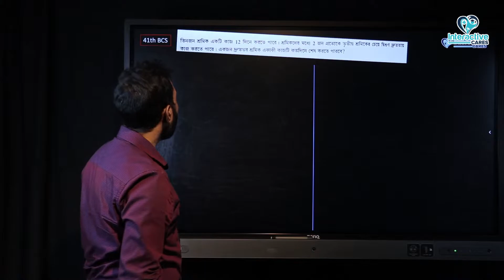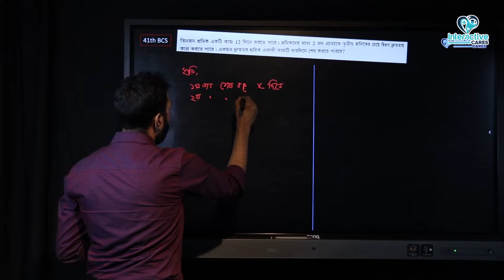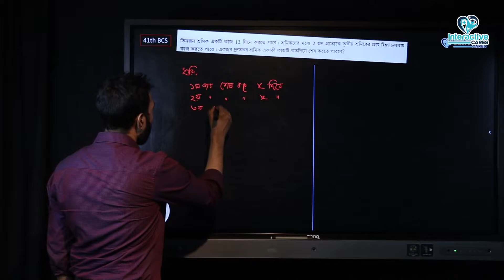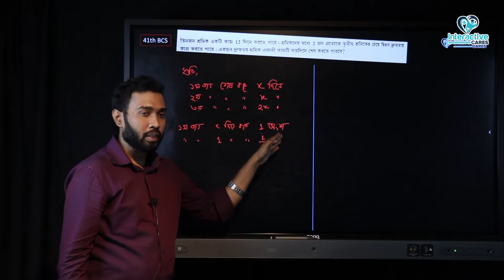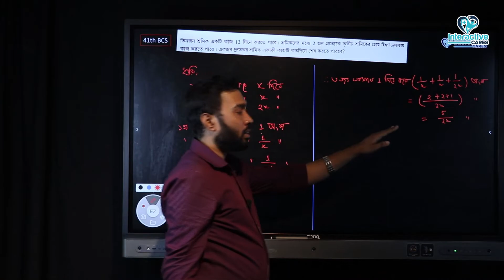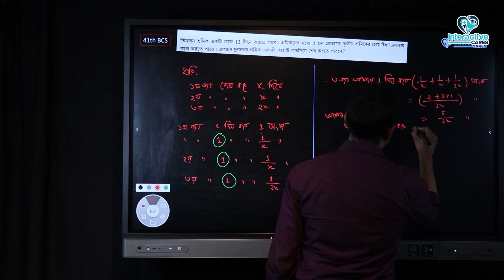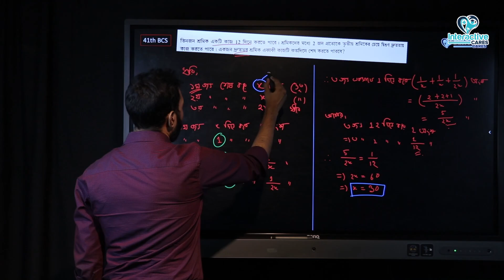পাটিগণিতীয় সরলীকরণ, ঐকিক নিয়ম, গড় পার্ট ০১ | বিসিএস ম্যাথ রিটেন প্রস্তুতি | BCS Math Written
পিতাপুত্রের বয়স নিয়ে কোনো ঝামেলা কিংবা সেই চিরচেনা ১০ জন লোক একটি কাজ ৫ দিনে করতে পারলে, ৫ জন লোক সেই একই কাজ কয়দিন করতে পারবে? বা নল-চৌবাচ্চার সেই সমস্যা- ছোটবেলার সেই সব গণিতের সমস্যা আবার সমাধান করা লাগবে বিসিএস এর ম্যাথ রিটেন অংশে।

আপনাদের সামনে ইন্টারেক্টিভ কেয়ারস নিয়ে এলো বিসিএস ম্যাথ রিটেন কোর্স। এই কোর্সে একসাথে আমরা জানবো বিসিএস ম্যাথ রিটেন এর সম্পূর্ণ সিলেবাস। কোন কোন টপিক আছে, কি ভাবে কী পড়তে হবে না হবে, কিভাবে দ্রুততম সময়ে সমস্যা সমাধান করা যাবে সহ সবকিছু।

বেসিক থেকে শুরু করে এডভান্সড, সব ধরনের ম্যাথ কীভাবে কম সময়ে সঠিক ভাবে সল্ভ করা যায় তা জানা যাবে আমাদের এই কোর্সে। ব্রেইন কে এমন ভাবে ট্রেইন্ড করতে হবে যেন, টাইম ঠিক রেখে ম্যাথ এবং মেন্টাল এবিলিটির ভার্বাল রিজনিং, এবস্ট্র্যাক্ট রিজনিং বা নিউমেরিকাল প্রবলেম সহ সকল প্রশ্ন নির্ভুলভাবে সমাধান করা যায়। এসবসহ যাবতীয় সকল কিছু নিয়ে আলোচনা করা হবে আমাদের এই কোর্সে।

এতোসব কিছু একদম স্ট্র্যাটেজিক ওয়েতে জানতে ও পড়তে আজই যোগ দিন আমদের এই কোর্সে আর প্রস্তুতি নিয়ে নিজেকে নিয়ে যান বাকিদের চেয়ে এগিয়ে।